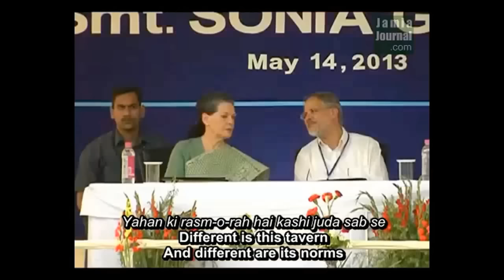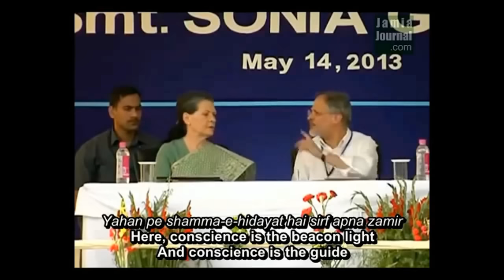Tarana Jamia Millia Islamia Dayaar e Shauq Mera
Tarana Jamia Millia Islamia

Jamia Millia Islamia (Urdu: جامعہ ملیہ اسلامیہ, Hindi: जामिया मिलिया इस्लामिया, translation: National Islamic University ) is a public central university located in Delhi. It was established at Aligarh in United Provinces, India in 1920. It became a Central University by an act of the Indian Parliament in 1988.

Jamia Motto: "Allammal Insaana Maalam Yalam" (Taught man that which he knew not) (A verse from the Holy Quran)

Tarana/Anthem Jamia Millia Islamia:

1. Transliteration of the Anthem

"Dayar-e-shauq Mera"

Dayar-e-shauq mera, Dayar-e-shauq mera
Shehr-e-aarzoo mera, Shehr-e-aarzoo mera

Hue the aake yahin khemazan woh deewaney
Uthhe the sun ke jo aawaz-e-rehbaraan-e-watan
Yaheen se shauq ki be rabtiyon ko rabt mila
Isi ne hosh ko bakhsha junoon ka pairahan
Yahin se lala-e-sehra ko ye suraagh mila
Ke dil ke daagh ko kis tarha rakhte hein roshan

Dayar-e-shauq mera, Shehr-e-aarzoo mera

Ye ehle shauq ki basti, ye sarphiron ka dayar
Yahan ki subha nirali, yahan ki shaam nayi
Yahan ki rasm-o-rah hai kashi juda sab se
Yahan ke jam naye tarha, raqs rasm-e-jam nayi
Yahan pe tashna labi maikashi ka haasil hai
Ye bazm-e-dil hai yahan ki sala-e-aam nai

Yahan pe shamma-e-hidayat hai sirf apna zamir
Yahan pe qibla-e-iman kaba-e-dil hai
Safar hai deen yahan kufr hai qayaam yahan
Yahan pe raah rooi khud husul-e-manzil hai
Shanaawari ka taqaza hai nau-ba-nau toofaan
Kinar-e-mauj mein aasoodgi-e-saahil hai

2. Translation into English:

"This the Land of Dreams"

This is the land of my hopes
This is the land of my dreams

This is where men with zeal stayed
Men who answered the leaders' call
It is here that torn-off love
Found the cohesive chords
It is here that wayward passions
Formed into frenzied love
It is here that the wild tulip learnt
How to make the scar of heart aglow

This is the place of men of vision
And of those with a challenging thought
Every morning here is new
And every evening newer still
Different is this tavern
And different are its norms
Different are the dancing cups
And different is their dance
Here drinking begets thirst anew
And different is this tavern's call

Here, conscience is the beacon light
And conscience is the guide
Here is the Mecca of heart resides the guiding faith
Ceaseless movement is our faith
And blasphemy it is to stay still
Here, the destined goal is the march on and on
Here, the swimming urge seeks
Newer and newer storms
Restless wave itself is our resurrected shore

[Source: Translation by Prof. M. Zakir via Jamia Millia Islamia website]